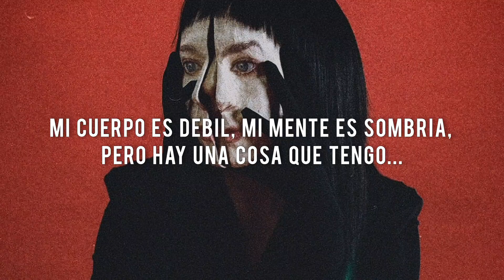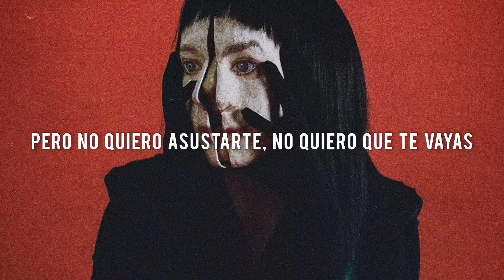Allie X - Staying Power [subtitulado al español]